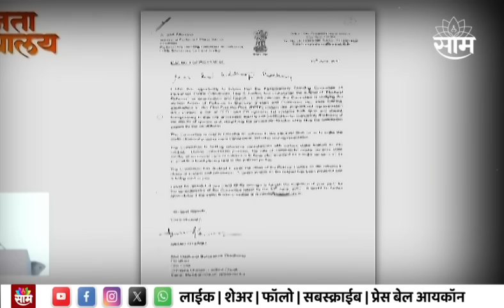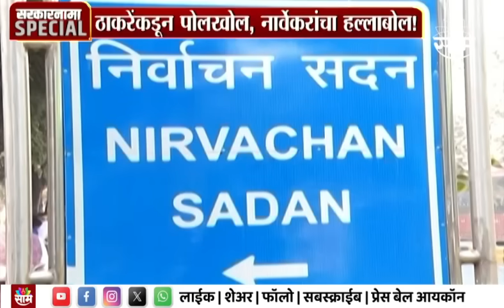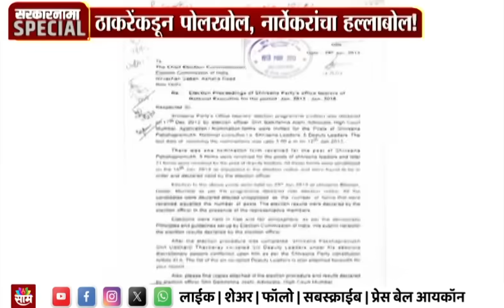Special Report : Rahul Narvekar यांच्या निकालाची Uddhav Thackeray यांच्याकडून चिरफाड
Uploaded by : Mrunal